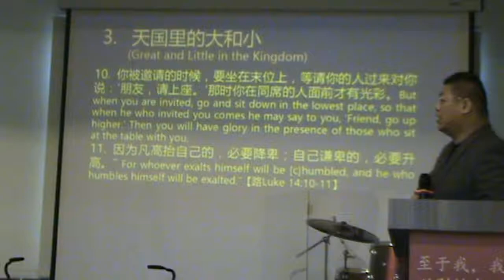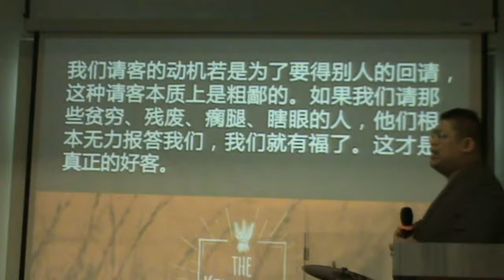为什么基督徒不借贷？(福建话，必看)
2018年07月29日，星期天
《天国原则》讲道精华